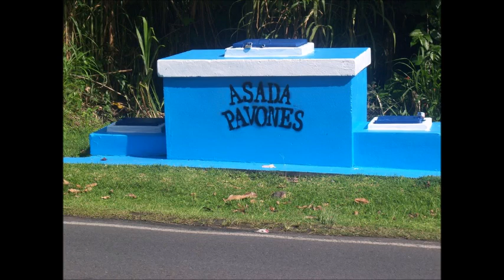la asada pavones turrialba informa x perifoneo corea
La ASADA Pavones informa a los usuarios de Bóveda, Valle Verde, Pavones, Yama 1 y Yama 2 que el servicio de agua potable se suspenderá el martes 21 de julio a partir de las 7 am, para reparar la tubería madre dañada en Pavones . Agradecemos su compresión.